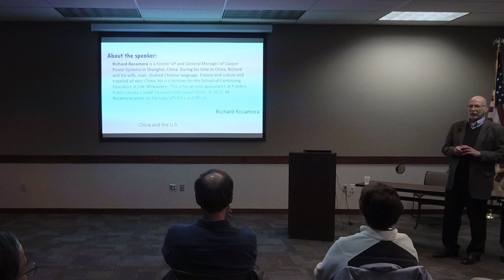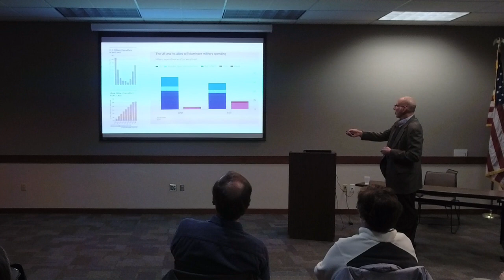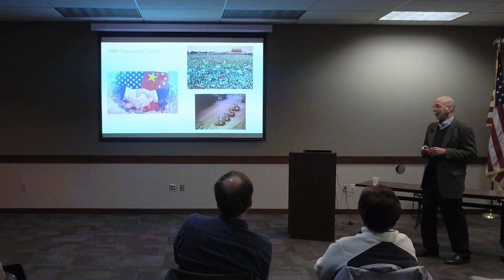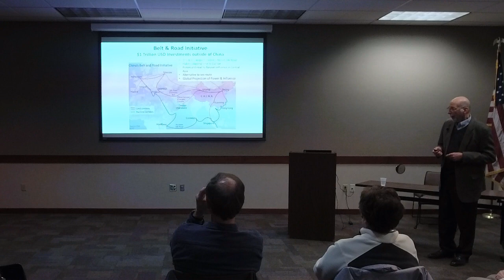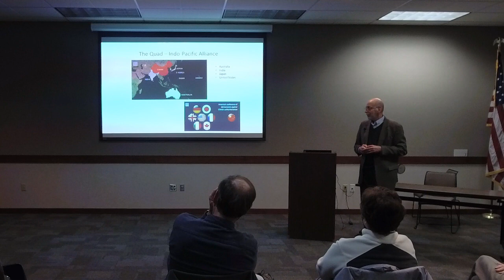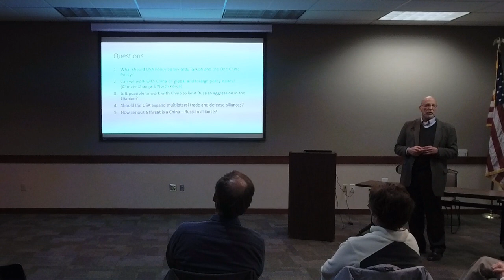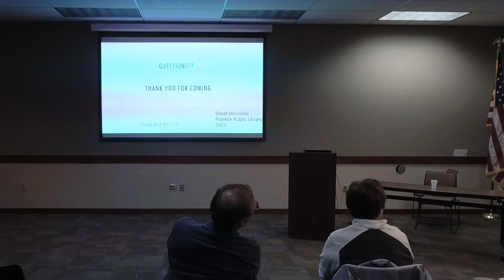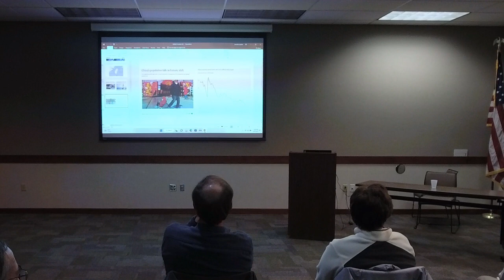China and the U.S. – Guest lecturer: Richard Rocamora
China and the U.S. – Guest lecturer: Richard Rocamora, former VP and General Manager of Cooper Power Systems in Shanghai, China

One major point of contention between China and the United States is the status of Taiwanese sovereignty. How will the United States engage a China which is increasingly seeking to expand its sphere of influence?